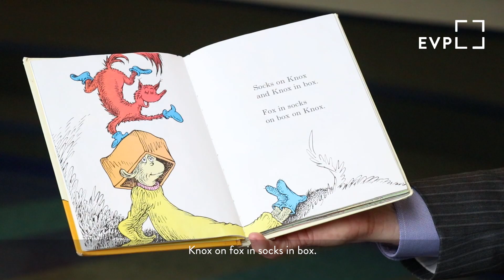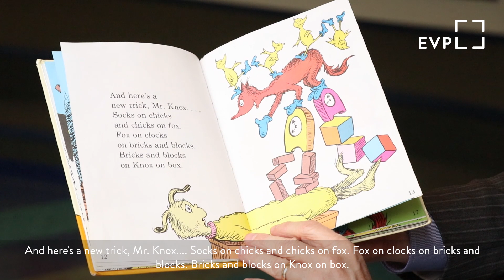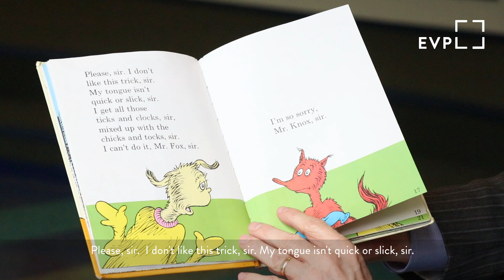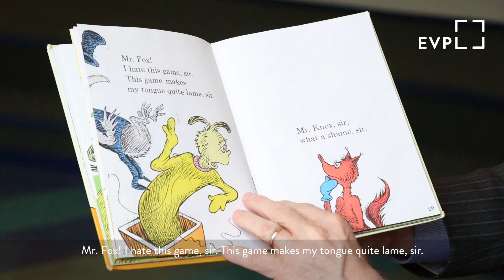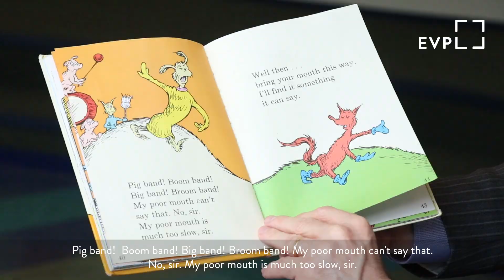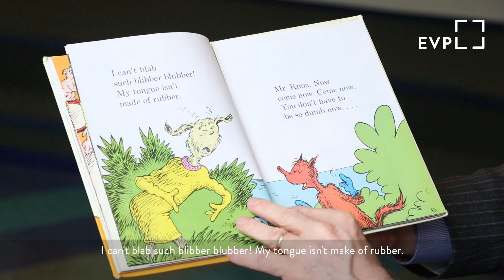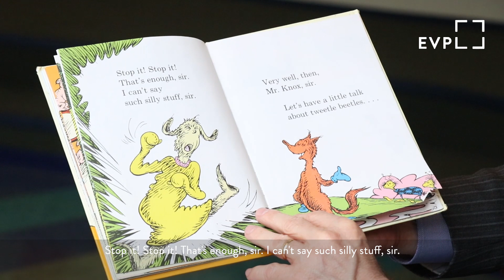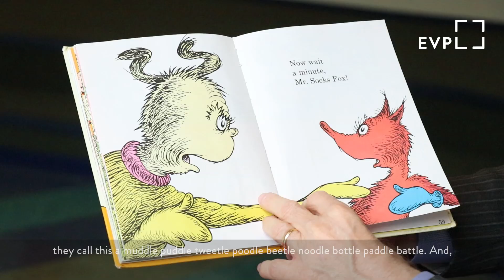Children's Book Week • Lloyd Winnecke, Mayor of Evansville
Mayor of Evansville Lloyd Winnecke takes part in EVPL's Children's Book Week celebration by reading "Fox in Socks" by one of his favorite children's authors, Dr. Suess.